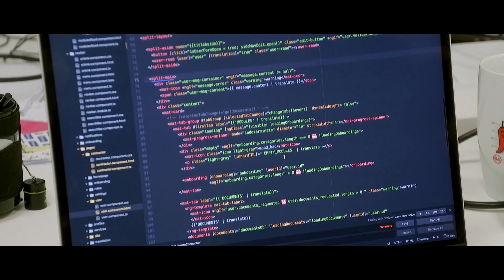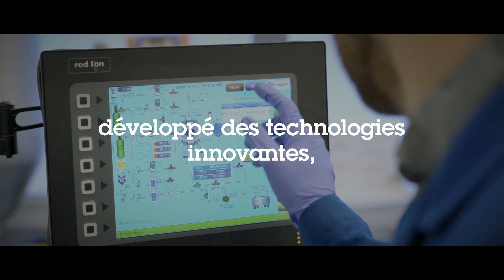Faire face à la crise du COVID-19 et préparer l'avenir - Air Liquide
En 2019, le monde a été confronté à une crise sanitaire sans précédent, avec la Covid-19. Acteur majeur des secteurs de la santé et de l'industrie, Air Liquide a répondu présent face à l'urgence sanitaire.

Les équipes d'Air Liquide Healthcare se sont rapidement organisées afin de répondre à la demande accrue en oxygène médical, de garantir l'approvisionnement des hôpitaux en équipements tels que les respirateurs et de sécuriser le retour des patients stabilisés à leur domicile.

Au-delà des mesures d'urgence, Air Liquide a pris et continue de s'engager pour l'avenir de la planète et de la société. Découvrez comment !

Vous souhaitez regarder d'autres vidéos de ce type réalisées par Air Liquide ?